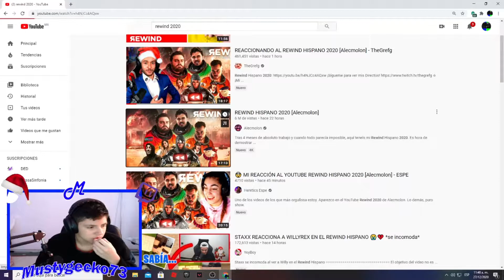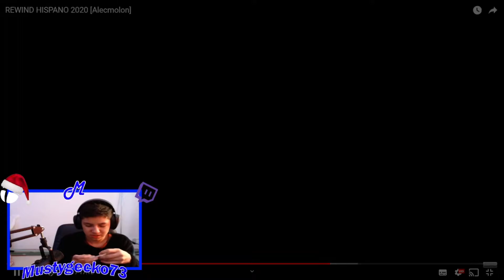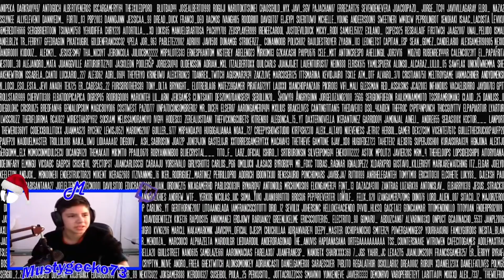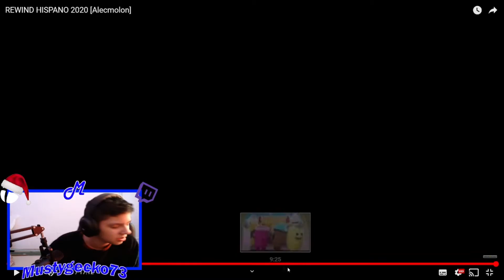Mi reacción al Rewind 2020 - Mustygecko73